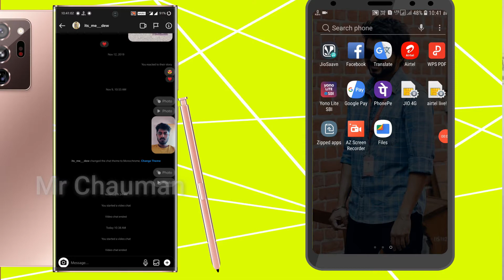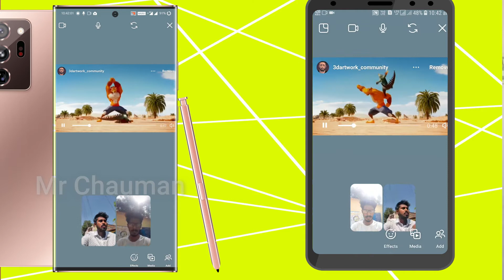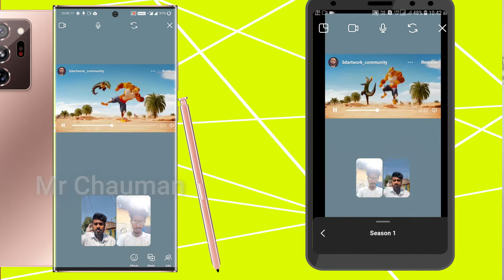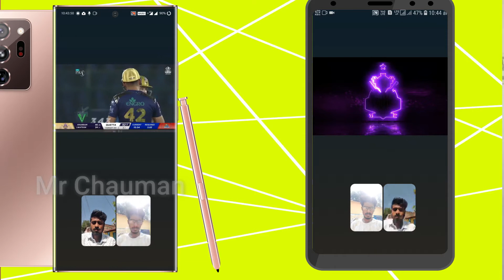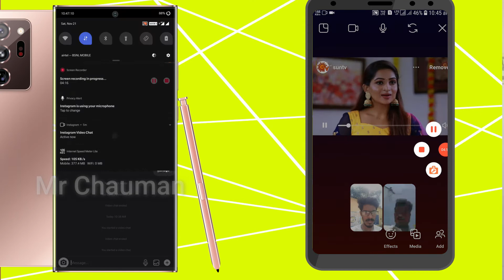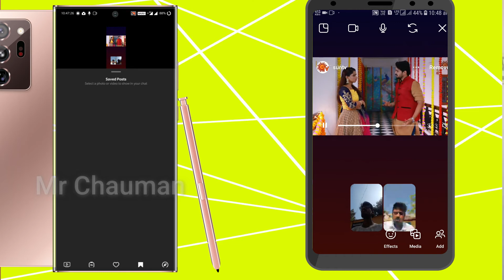How to use Instagram watch together feature tamil Mr Chauman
In this Mr Chauman video, I explained about how to use the Instagram new feature called  "Instagram watch together" in tamil. This feature lets you watch streaming contents like IGTV, Reels, TV shows, movies and trending videos in real-time over video chat with your friends. Beauty is you can add many friends in that video chat.

My gadgets
Head phones